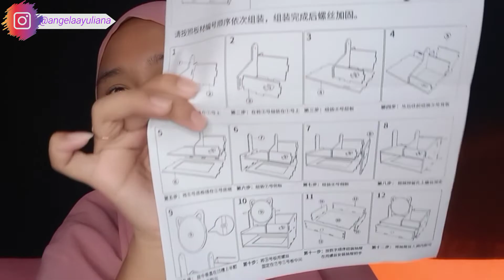ANGEL UNBOXING PAKET😍APAAN TUH YANG BESAR😱